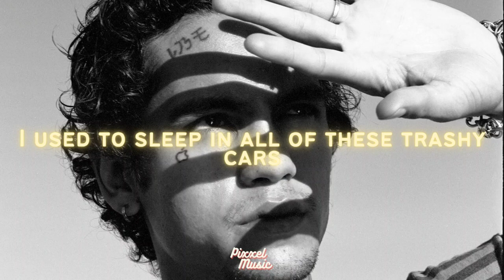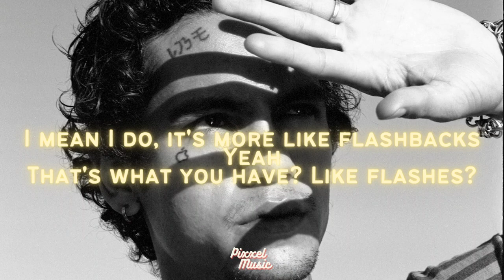Dominic Fike - Dark (Lyrics)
Lyrics :
Oh
I'll be gone like summer
I'll be here like rain
Far beyond my expertise where I'ma be that day
When you're gone like sunburn
Or you're here like rain

There was a movement in the sky this morning
The clouds tore open and it started storming
On me, looking at the roof in this broke apartment
Watch in case the walls start closing on me

I used to have an old beat black guitar
I used to sleep in all of these trashy cars
I used to make the beat and spit the rap in the closet
Before anybody cared who the rapper was

And now my food got no taste
And my room got no space
And my head got so big
Don't remember who you is, dawg
Don't remember when it switched but

Yeah, it's dark out here
You better believe it
Yeah, it's dark

I felt a hole in my soul this evening
I thought it would be different after I left treatment
I stood up to a demon
Mama, you shoulda seen it
Remember back when Alex had no front teeth?
I do, I remember most of it

Back before I shed my shell, now I'm a ghost of it
Remember back when it was the four of us like ghostbusters?
Remember that?

I ain't even know a democrat from a lumberjack
Now it's mostly politics
Now I work on holidays
Now I'm worth all kinda things
Now kids pin me up in living rooms in they mama's place
Man, I moved out my mama's place
And then I bought my mama place

Then I replaced my mama with a white bitch from the palisades
Then after she broke up with me, I became who my mama hates, I became my dad
I would break promises that I would make to my favorite people
I'd cheat on my favorite bitch and then I would lie through my teeth
You remember when Alex had no front teeth?

I don't be remembering shit
I don't have a good memory
I mean I do, it's more like flashbacks
Yeah
That's what you have? Like flashes?
Yeah, I have like a lot of them
They're very like, brief flashes
What about babyhood, do you have any babyhood shit in the back of your head?
Like, I don't remember nothing as a toddler
Do you remember like? No? I figured as much, so you got my memory
What's your earliest memory? Any?
Um
What house do you remember? What's your first house you remember?
'Cause I don't even remember
I remember
Well I remember your first house, house, it was actually an apartment
I remember